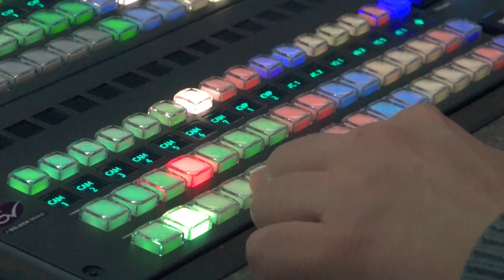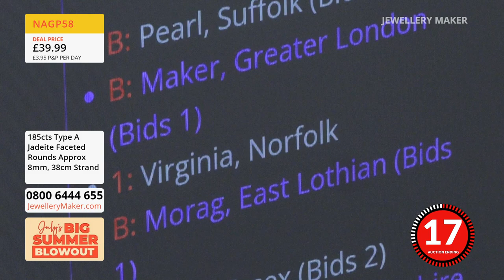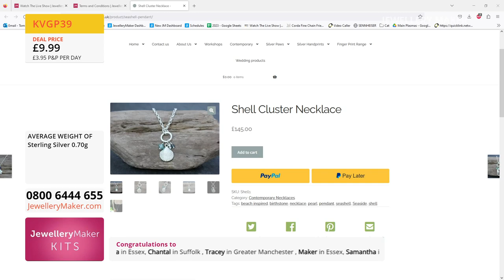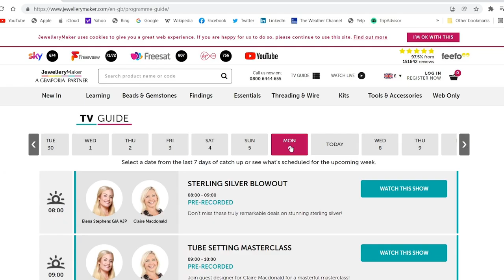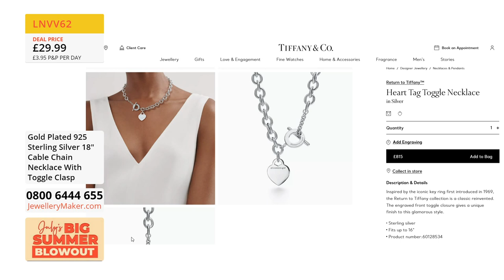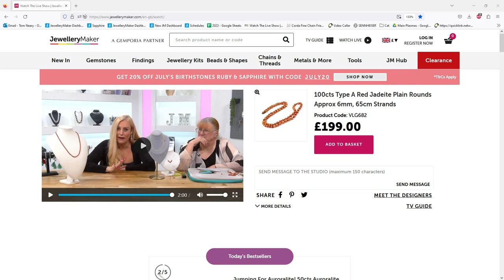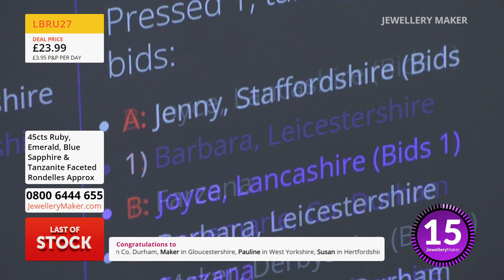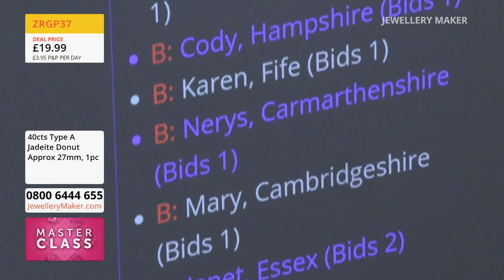JewelleryMaker Live 03/07/23 - With Elena Stephens GIA AJP & Alison Tarry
JewelleryMaker Live 03/07/23 - With Elena Stephens GIA AJP & Alison Tarry. Please note, this is a recording of a live program. Items may be sold out. Please call JewelleryMaker customer service for more information - 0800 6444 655.

Early Bird
08:00 - 09:00
The early bird catches the 925 Sterling Silver Flower, Star and Shell Charm Pack!

Jumpring Around!
09:00 - 10:00
Join guest designer Alison Tarry for mesmeric jewellery making demonstrations!

10:00 - 11:00
Stock up on this absolute must-have threading essential, it's 6 & 8lb Fireline!

Last of Stock
11:00 - 12:00
Don't miss out on these final opportunities, check out quick!

Rainbow Beads
12:00 - 13:00